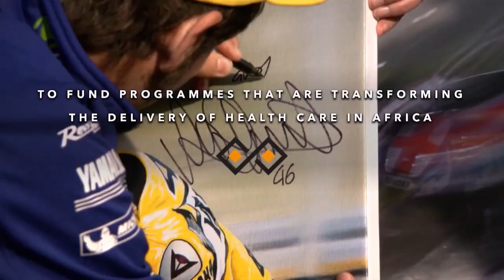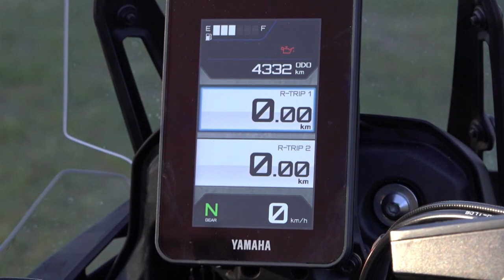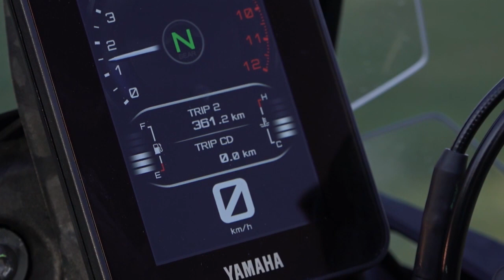MOTOWIZJONER ODC.59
Jestem Sycylijczykiem, ale mieszkałem wszędzie we Włoszech ... nie tylko, ale także w Grecji, Singapurze, Belgii, Hiszpanii i zdecydowałem się zamieszkać w Warszawie. Mówię w 6 językach, a to w podróży bardzo pomaga.
Określam się jako Motowizjioner. W przeszłości próbowałem adrenaliny w wyścigach torowych (3 tytuły mistrza Polski) i rajdach. Jeśli mogę wysłać ci emocje, jest to dla mnie ważniejsze niż sława i bogactwo.
Odwiedziłem 98 różnych Panstwa, ale najlepsza podróż jest zawsze następna..Kocham moja Transalp 700
Wiencej omnie ?
opony metzeler
ubrania scott dual raid lub scott voyager
buty Sidi aria goretex
Scott motowear
Kask Schuberth C4 pro kask karbonowy
torby Enduristan
ubezpieczenie motopakiet.pl
droneexpert.eu.  (DJI mini 2 actioncam, osmo pocket)
caffe don caruso
rentmoto.pl
motorex oil